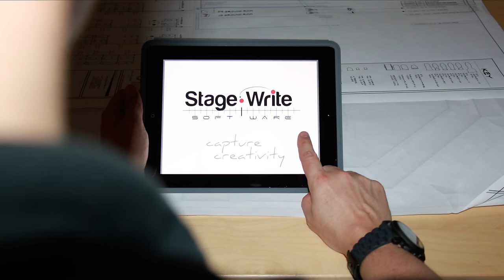Rising Beyond Limits with Open Jar Thinking | Jeff Whiting | TEDxQueensU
Recently acclaimed as a 'director with a joyous touch' by the New York Times, Jeff Whiting is a director and choreographer for theater, opera, television, special events and concerts around the world. Broadway Credits include: Bullets Over Broadway, Big Fish, The Scottsboro Boys, Hair, Young Frankenstein, and Wicked. Jeff is the owner and Artistic Director of The Open Jar Institute, a music theatre training program founded in 2003 for the development of music theatre artists of all ages. Stage Write Software, designed and developed by Jeff, marks the worlds first digital method for documenting staging and choreography and is already in use for over 40 Broadway shows and tours, including Newsies, Book of Mormon, Matilda, The Producers, amongst other esteemed productions.